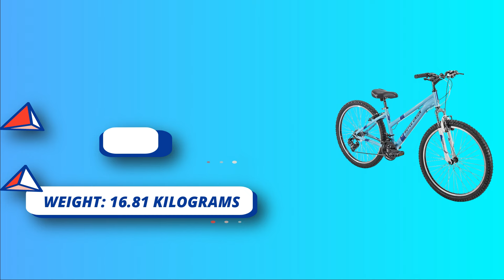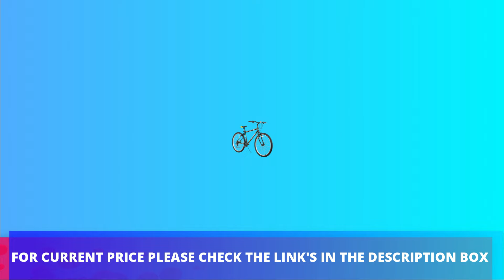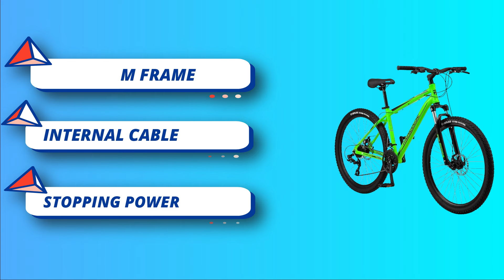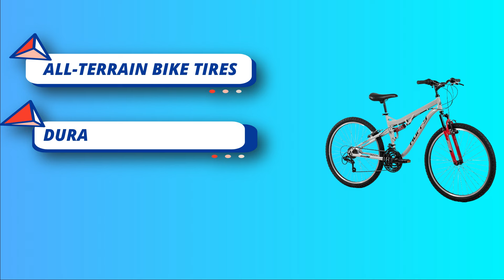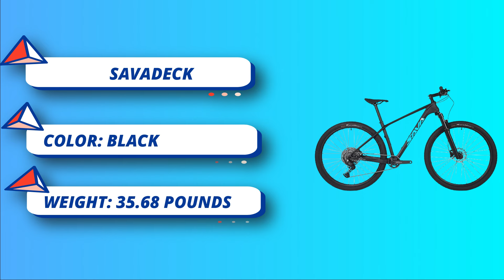Best Entry Level Trail Mountain Bike: Cross-Country and Trail Riding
Are you thinking of buying the Best Entry Level Trail Mountain Bike?Then the video will let you know what is the Best Entry Level Trail Mountain Bike the market right now.

➜ Links to the Best Entry Level Trail Mountain Bike we listed in this video:

🔶Product Links🔶
➜ 5.
➜ 4.
➜ 3.
➜ 2.
➜ 1.

 ►What to keep in mind when shopping for a The Best Entry Level Trail Mountain Bike◄

Buying a trail mountain bike as an entry-level rider can be an exciting but daunting task with numerous options available. Here's a comprehensive guide to help you choose the best entry-level trail mountain bike:

Define Your Riding Style and Terrain: Consider the type of trails you'll be riding: smooth singletracks, technical descents, rocky terrains, etc.Determine if you prefer cross-country (XC), trail, or all-mountain riding styles.

Budget: Set a realistic budget. Entry-level trail bikes can range from $500 to $1500, but spending a bit more often gets you better components and performance.

Frame Material: Aluminum frames are common in entry-level bikes, offering a good balance of price and performance.Steel frames can be found at lower price points but are heavier.Carbon frames are lightweight and provide a smoother ride but are typically more expensive.

Wheel Size: 27.5-inch wheels offer agility and maneuverability, suitable for technical trails and smaller riders.29-inch wheels provide better roll-over capabilities and stability, ideal for covering ground efficiently.

Suspension: Look for bikes with front suspension (hardtail) or full-suspension.Entry-level full-suspension bikes might be limited, but they offer better control and comfort on rough trails.

►What we do◄ Our team analyzes lots of Best Entry Level Trail Mountain Bike that are designed for different kinds of users. We also take expert's suggestions to make the list of Best Entry Level Trail Mountain Bike We will take into consideration quality, features, and price; so you can decide which device is best for you. We hope our findings will help you find the Best Entry Level Trail Mountain Bike for the money.